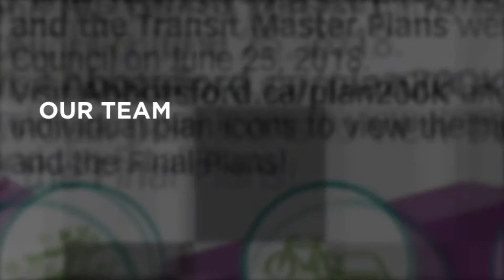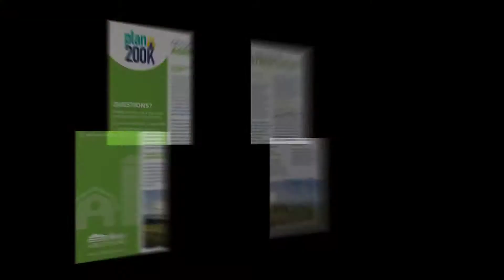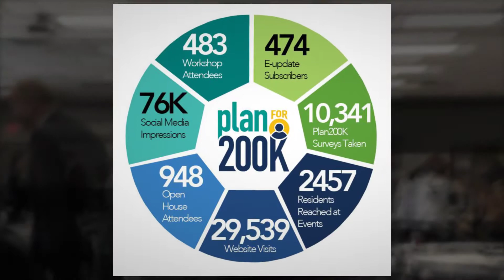PLAN200K 1080p 2